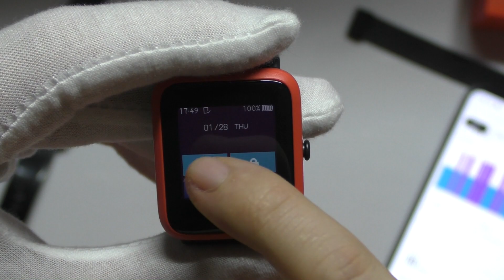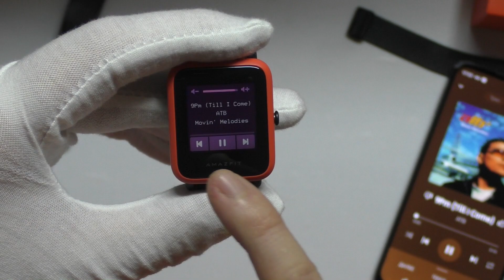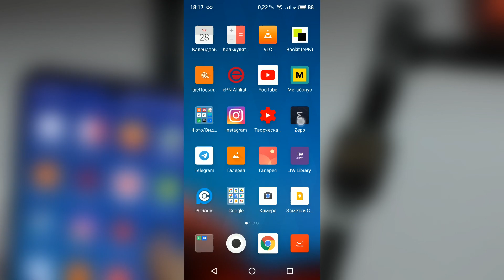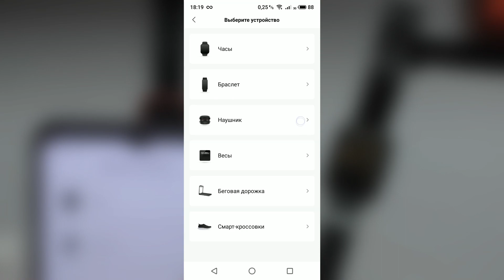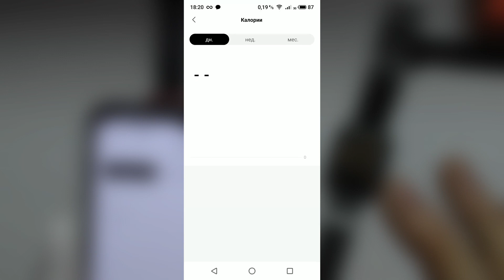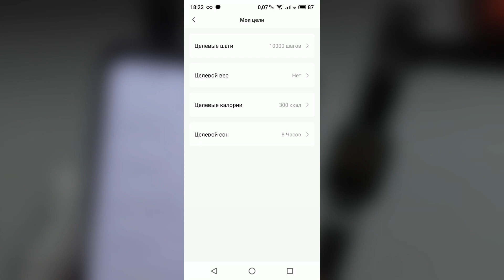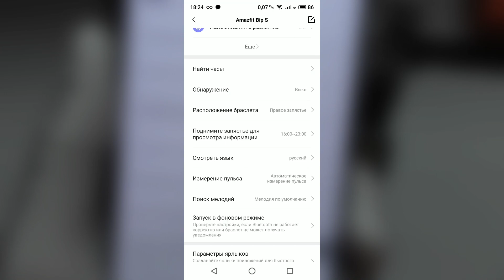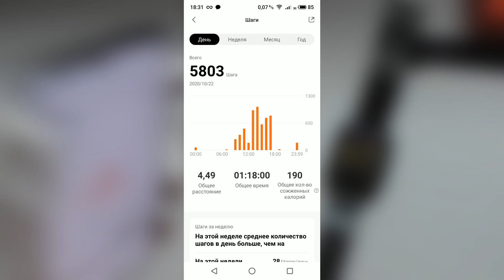AMAZFIT BIP S - ОТЗЫВ И ПОЛНЫЙ ОБЗОР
Таймкоды
00:00 вступление
01:13 комплектация
02:41 об экране
03:43 о корпусе
04:01 сравнение с Amazfit Bip
04:35 о ремешке
07:36 о датчиках
08:23 отзывчивость экрана
08:38 активация при поднятии
09:24 всё о меню и настройках часов
10:50 управление музыкой
13:27 ответ на звонки
15:12 об уведомлениях
15:53 спортивные режимы
16:35 запуск тренировки с GPS
18:13 будильник
19:04 компас
21:14 поиск телефона
21:43 всё о приложении на Android
27:43 точность данных о сне и тренировках
29:43 зарядная станция
30:45 защитный кейс из силикона
31:13 итог и отзыв
31:40 об аккумуляторе